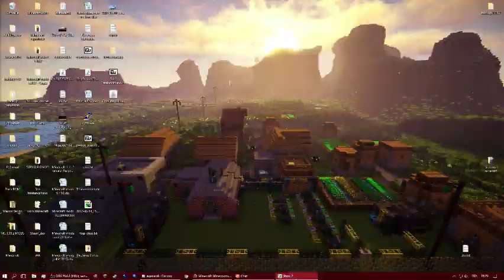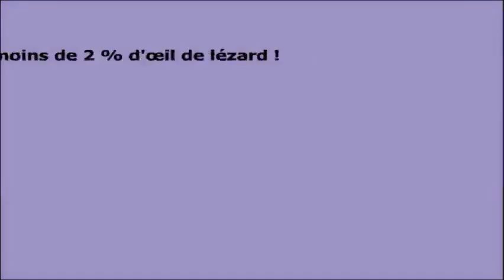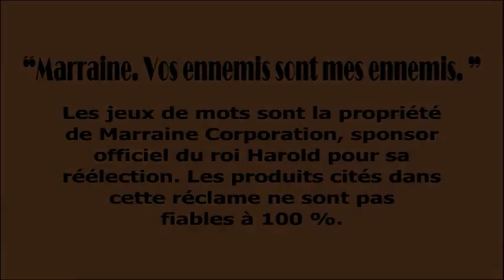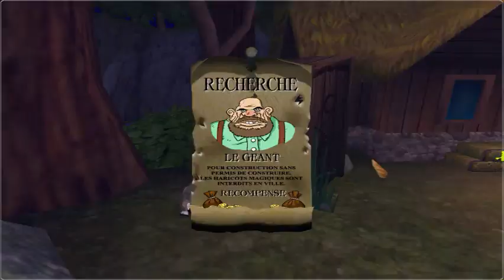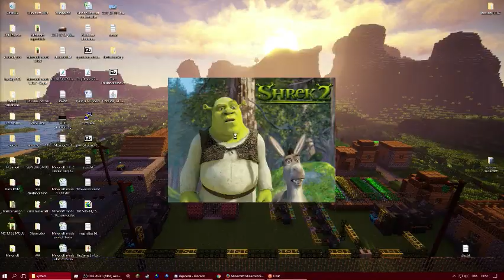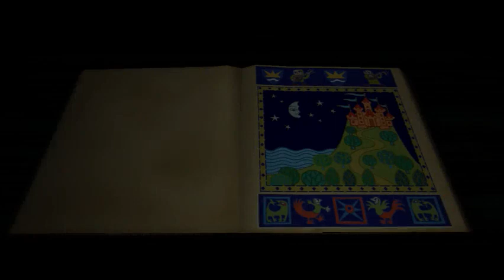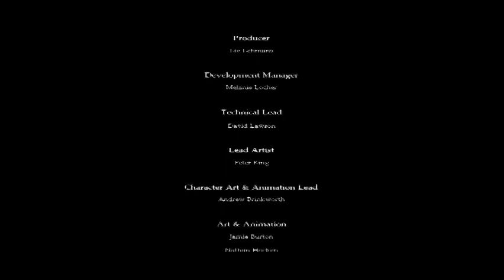Petite rigolade sur Shrek 2 :D [Désolé pour la qualité] | Let's play intégral (rediff live)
Important !
Le live s'est retrouvé en 60fps (une erreur de ma part). C'est pas une très bonne idée avec ma co. Des gros pixels peuvent être plus fréquent qu'à l'habitude :/

Sinon, petit live de redécouverte sur un jeu que j'ai connus étant plus jeune. Rien que pour le fun et pour rire un peu, je le relance en plein live !

Stream à la fois sur Youtube et Twitch, à vous de voir suivant vos préférences !